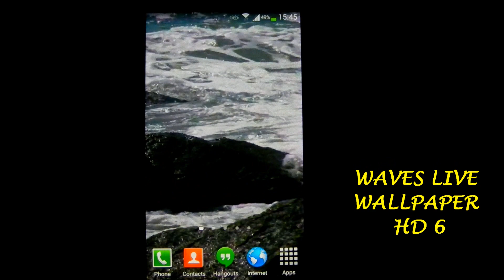Waves Live Wallpaper HD 6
Watch some agitated ocean waves flowing back and forth on rocks in an exotic places and get relaxed instantly.

Imagine yourself that you are in that agitated ocean, feeling those beautiful waves flowing right on front of your eyes.

You should focus on the beautiful ocean waves and agitated waves and you should really feel that you are actually there near the ocean, hearing the ocean sounds.

This is a HD live wallpaper with amazing giant ocean waves flowing on an exotic beach if you are an ocean lover you should add this amazing ocean live wallpaper on your phone right now.

Enjoy this amazing Ocean live wallpaper and get relaxed instantly.

I hope you will enjoy my Waves Live Wallpaper HD and you will get relaxed wherever you are in the world.

To use this app please click on Waves Live Wallpaper HD 6 icon in your menu or follow these steps:

1. Go to your 'homescreen' ;
2. Tap and hold on any blank spot until the menu appears ;
3. Tap on 'Wallpaper' and then 'Live Wallpaper'
4. Select Waves Live Wallpaper HD 6
5. Tap 'Set Wallpaper'

Please check for the Live Wallpapers menu in your phone to be sure that 'Waves Live Wallpaper HD 6' works on your device.

There are HD scenes with a beautiful ocean with agitated waves, with giant ocean waves flowing back and forth in that exotic beach.

Waves Live Wallpaper HD 6 may be referred to as Ocean Live Wallpaper, Waves Live Wallpaper or simply as Live Wallpaper Ocean.

Credits to creators of this amazing video.

Waves Live Wallpaper HD 6 was filmed in HD to provide a high quality resolution of the amazing waves, of the agitated ocean, of that beautiful sunny sky.